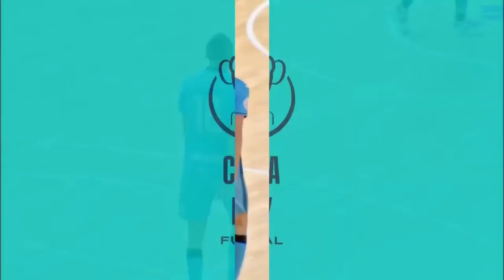2023 Drahovský's goals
Tomáš Starato MaLu Drahovský, futsalista zo Slovenka, strelil v sezóne 2022-23 v španielskej LNFS 19 gólov.
Umiestnil sa na delenom 8.-9. mieste ostrostrelcov ligy, ako jediný Európan (mimo španielov) v prvej tridsiatke.
Okrem toho, pridal aj ďalšie góly v pohárových španielskych súťažiach.

Tomáš Starato MaLu Drahovský, futsal player from Slovakia, scored 19 goals in the 2022-23 season in the Spanish LNFS.
He placed on the 8th-9th in the league's top scorers, as the only European (apart from the Spaniards) in the top thirty.
In addition, he also added other goals in Spanish cup competitions.